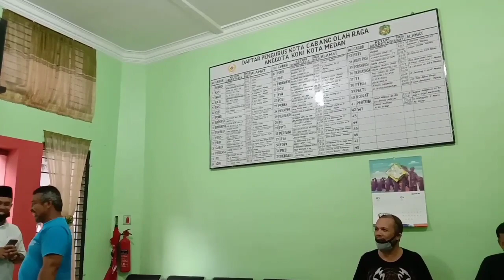PSMS Kurang Setuju Turnamen, Ingin Kompetisi Dilanjutkan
Rencana PSSI untuk menggelar turnamen pengganti setelah wabah dunia berakhir, tidak disetujui PSMS. Ayam Kinantan ingin kompetisi dilanjutan.